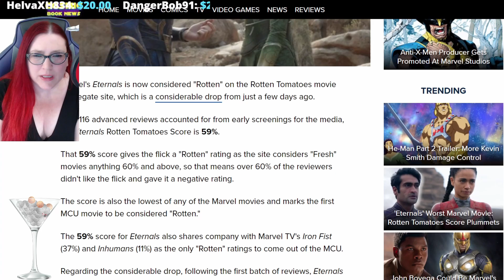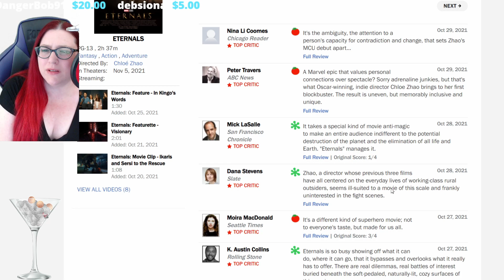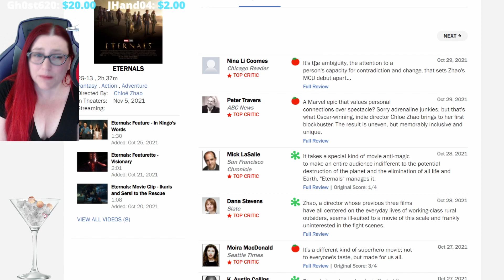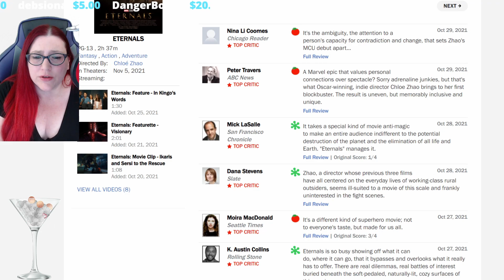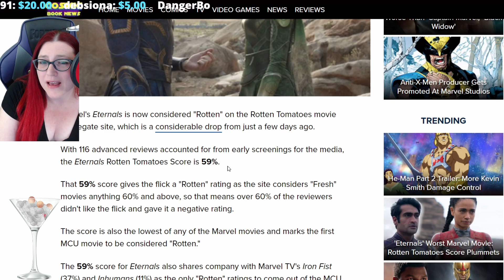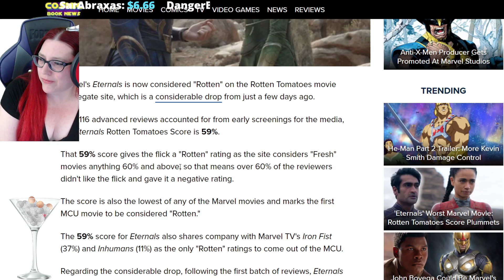Eternals Rotten Tomatoes Splat Well, Isn't That A Fortunately Timed Review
Is it funny that a top critic for ABC just so happens to be the one that breaks the splat on Rotten Tomatoes for Marvel's Eternals.